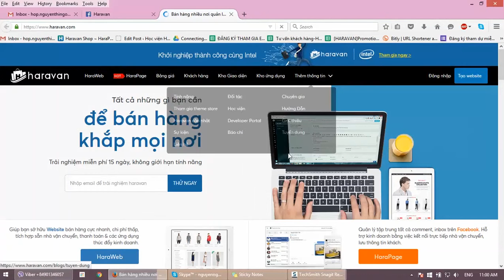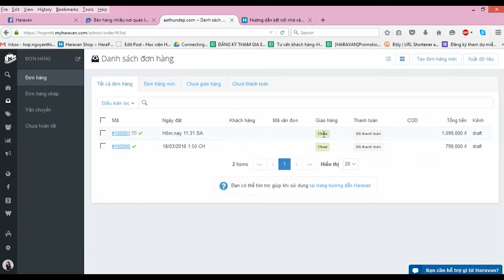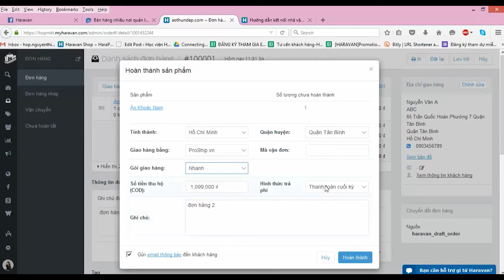Haravan | Hướng dẫn kết nối Nhà Vận Chuyển Proship.vn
Ứng dụng sẽ kết nối tự động với Proship.vn. Khi có đơn hàng mới bạn chỉ cần thực hiện giao hàng, đơn hàng của bạn sẽ tự động gửi yêu cầu giao hàng đến Proship.vn mà không cần tạo đơn lại.
Haraweb – Tự thiết kế website quá dễ dàng.
Haraweb cho phép người dùng dễ dàng thiết kế một website theo phong cách và sở thích của mình với nhiều theme có sẵn. Với công cụ Haraweb bạn không phải lo về việc thuê một designer, một developer với hàng triệu đồng cho những thiết kế về trang web của mình nữa. Bên cạnh đó, Haravan cũng mang lại cho công cụ Haraweb những tính năng mà bạn sẽ phải “trải nghiệm ngay”.
● Thân thiện với Google, chuẩn SEO
Website được xây dựng chuẩn SEO, tối ưu cho việc tìm kiếm, giúp khách hàng dễ dàng tìm thấy bạn. Hỗ trợ việc marketing và kinh doanh online hiệu quả.
● Tối ưu hiển thị trên di động
Gần 40% người VIệt Nam đã sử dụng Smartphone để truy cập internet. Việc Website của bạn tối ưu hiển thị trên di động là tất yếu ngày nay.
● Tạo Website nhanh với 300 giao diện sẵn có
Việc tự tay tạo một website mà không cần biết đến code chưa bao giờ dễ dàng hơn thế. Với hơn 300 giao diện sẵn có dành cho mọi ngành hàng, tự chỉnh sửa theo nhu cầu của riêng bạn.
● Website tốc độ cao với băng thông không giới hạn
Tăng sự tín nhiệm và hài lòng của khách hàng bằng website có tốc độ truy cập cực nhanh. Và việc lưu trữ thông tin không giới hạn sẽ giúp bạn tiết kiệm chi phí duy trì hiệu quả nhất.
Ngoài ra, với sự hợp tác của Sendo.vn, Zalora.vn, Adayroi.vn, websosanh.vn, 5giay.vn và webtretho.vn thì bạn có thể kết nối với kênh bán hàng thông qua các đối tác của Haravan để bắt đầu bán được những đơn hàng đầu tiên một cách nhanh chóng.